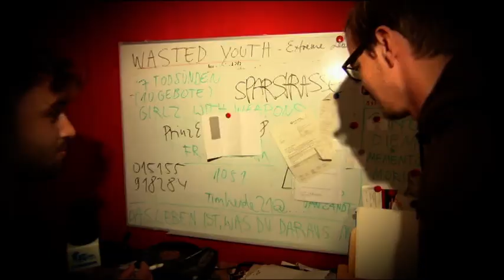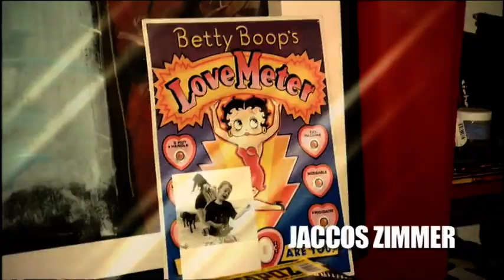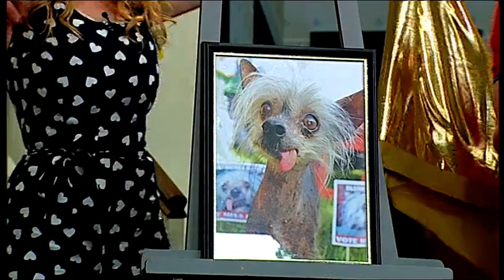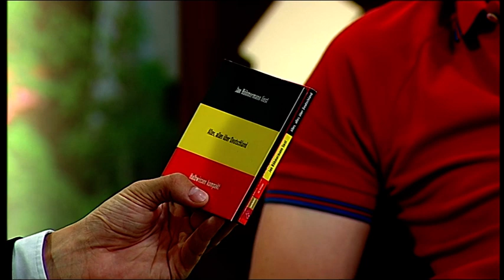K.I.Z, Jan Böhmermann und Klassiker der Komödie | MTV Home | MTV Deutschland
Diese Woche mit dabei sind K.I.Z, Jan Böhmermann und Robert Francis! Außerdem gibt's eine Doppelladung Klassiker der Komödie, den Telefonstreich und die Torte im Gesicht, gefolgt von einem explosiven Zuschauercribs!

Das ist der offizielle Kanal von MTV Home.